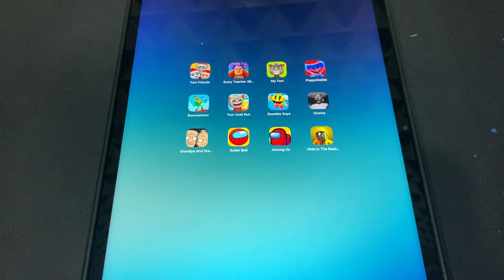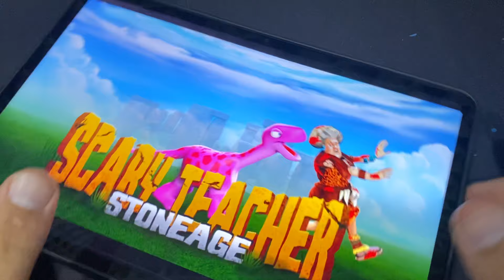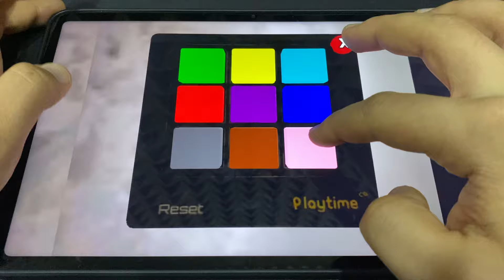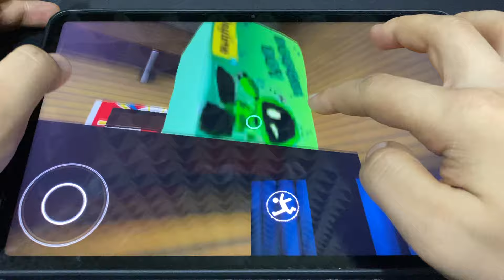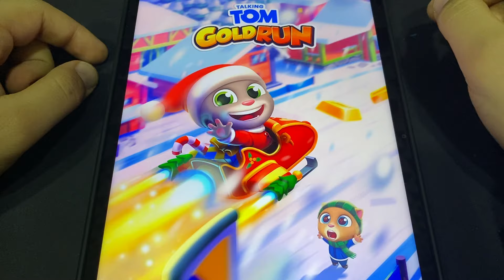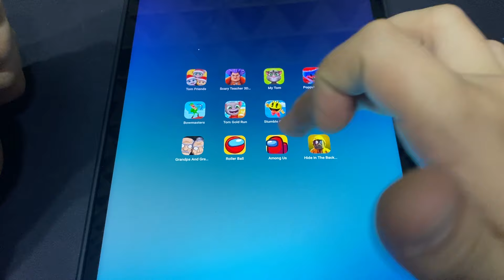Tom Friends,Scary Teacher 3D,My Talking Tom,PoppyMobile,Bowmasters,Tom Gold Run,Stumble Guys,Granny